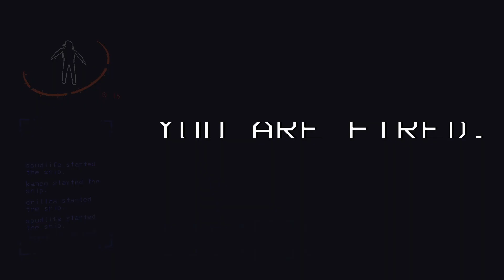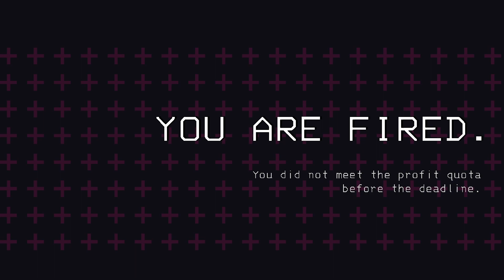BREAKING NEWS!! LETHAL COMPANY EMPLOYEES ON STRIKE!? SEE WHY.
THIS COMPANY WORKS US TO THE BONE WITH NO BENEFITS OR GOOD WAGES. I HAVE SEEN TO MANY CO-WORKERS DIE AND THEIR FAMILIES NOT COMPANSATED. SOME REAL FUNNY MOMENTS HERE AND THERE